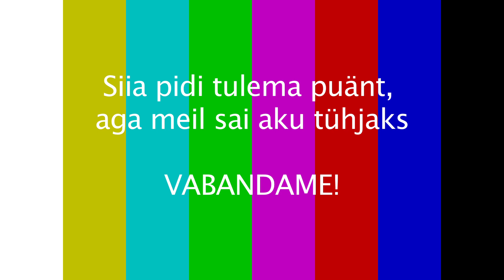Umbkotid DUETT-DUELL Hans H Luigega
EALL koverentsi video. Reporterid Rain Tolk ja Andres Maimik. Intervjueeritav Hans H. Luik